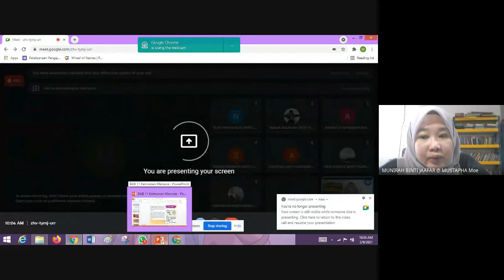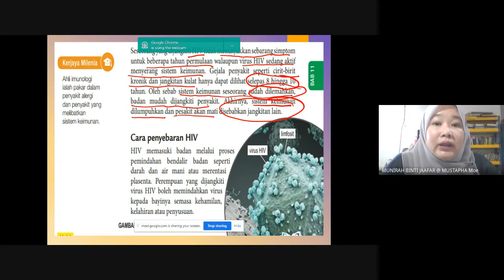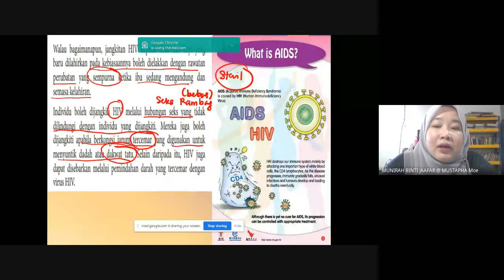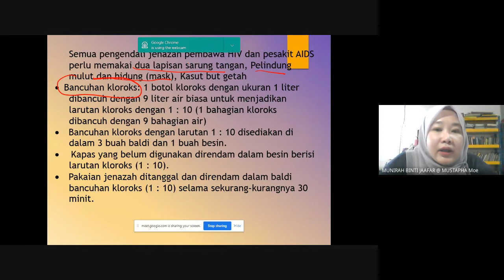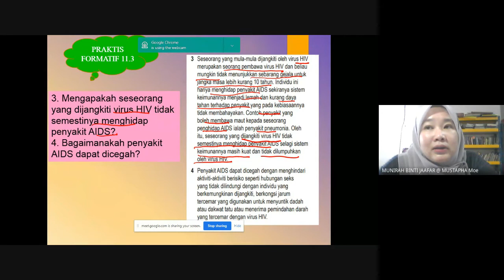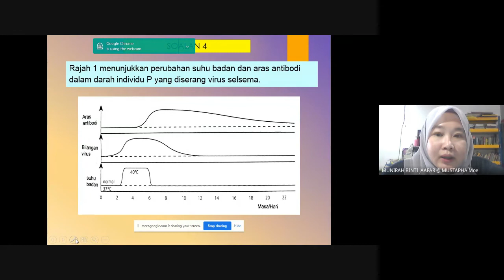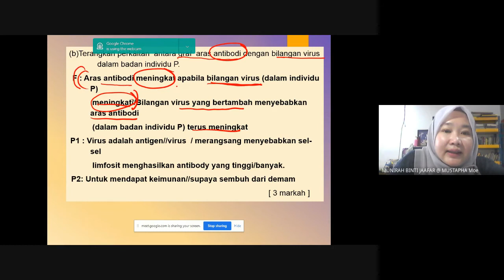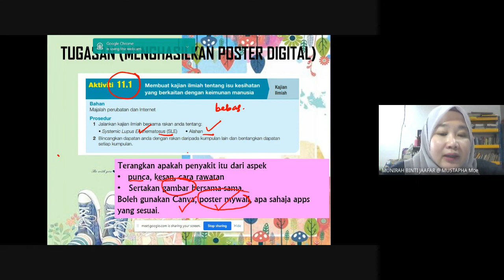Isu Kesihatan Sistem Keimunan